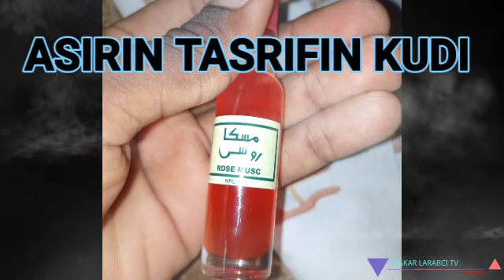ASIRIN TASRIFIN KUDI MUJARRABI NE DOMIN SAMUN NA HIDIMAR SALLAH